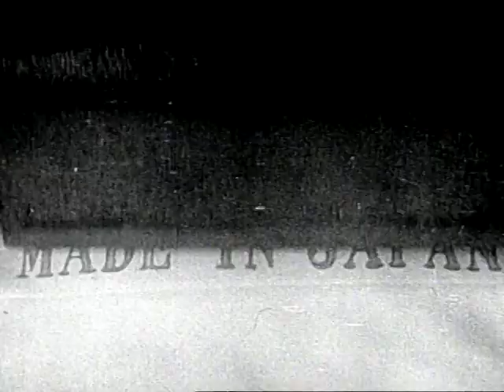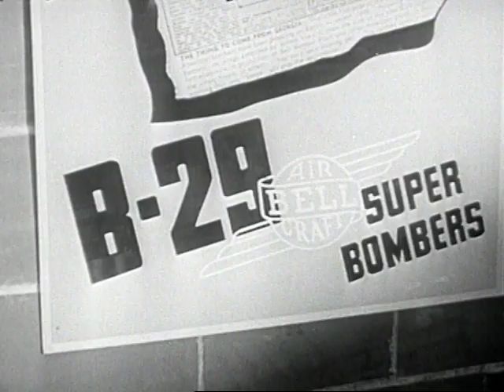Birth of the B-29 (1945)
Discusses the evolution of Japan and its military ambitions, highlighting the transition from a primitive society to a technologically advanced nation that sought to conquer through warfare. It emphasizes the production of the B-29 Super Fortress, a significant aircraft built by American workers, showcasing their dedication and the collaborative effort behind its creation. The narrative reflects on the historical context of World War II, detailing how the B-29 was designed for long-range bombing missions against Japan, and the collective struggle of various individuals who contributed to its development. The video culminates in the anticipation of using the B-29 against Japan, symbolizing a response to aggression and a quest for peace.